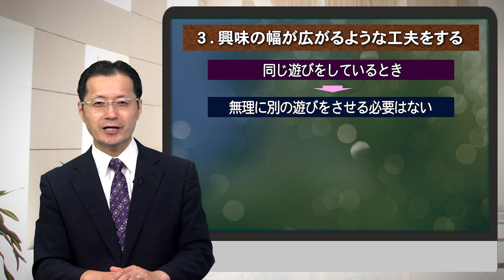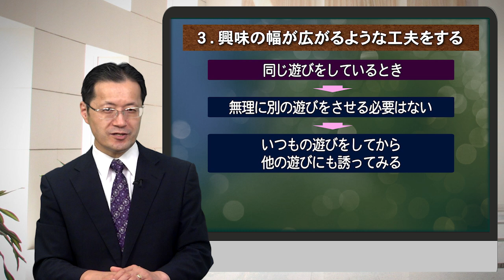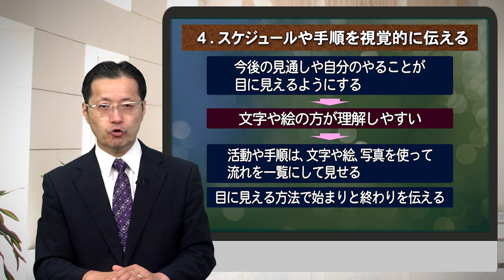【ほぼ5・人生相談】第101回「自閉症の子供とどのように接したらよいですか？」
「自閉症」は、「自閉症スペクトラム障害」や「自閉スペクトラム症」とも呼ばれている先天的な発達障害の一つです。特徴として、①社会性と対人関係の障害 ②コミュニケーションや言葉の発達の遅れ ③行動や興味の偏り の三つが挙げられます。自閉症の原因についてはさまざまな説がありますが、生まれつきの脳機能障害であると考えられ、親のしつけや愛情不足などの育て方が原因ではありません。

【「ほぼ5人生相談Q&A」～質問・相談はコチラまで！